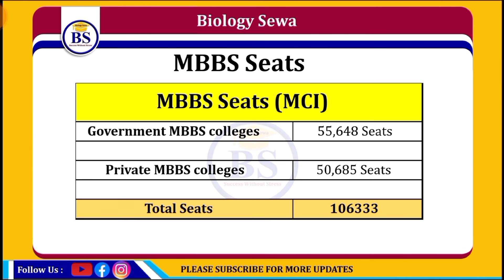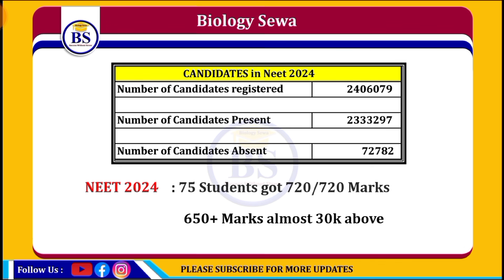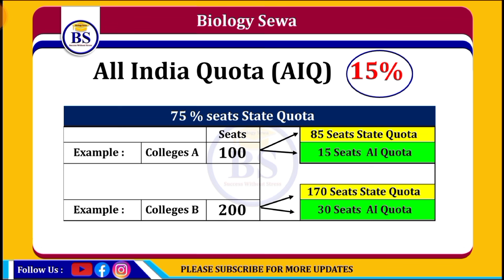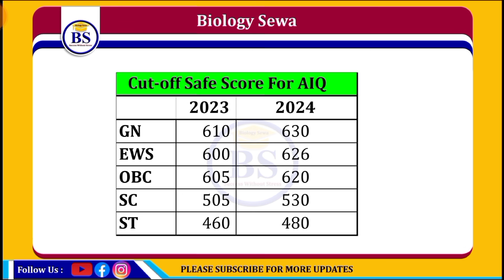NEET Cut off 2024 || NEET Safe Score 2024 || Neet 2024 All india Quota cut-off 🎯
NEET Result ||  NEET CUTOFF